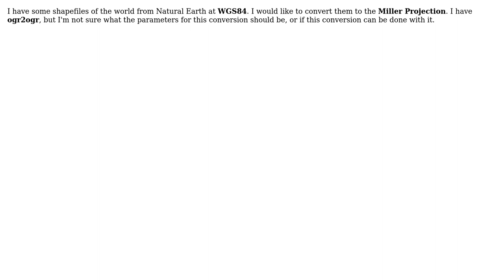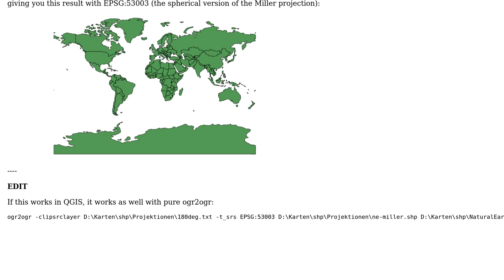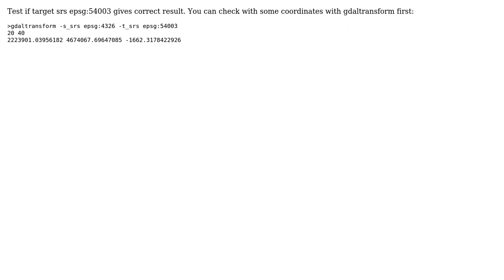GIS: Convert shapefiles from WGS84 to Miller Projection (2 Solutions!!)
GIS: Convert shapefiles from WGS84 to Miller Projection

With thanks & praise to God, and with thanks to the many people who have made this project possible! | Content (except music & images) licensed under CC BY-SA | Music | Images & others | With thanks to user user30184 user calvillo user AndreJ and the Stack Exchange Network Trademarks are property of their respective owners. You are responsible for your own actions.